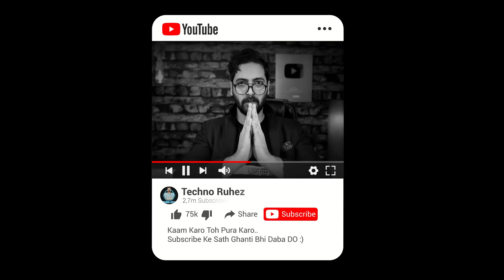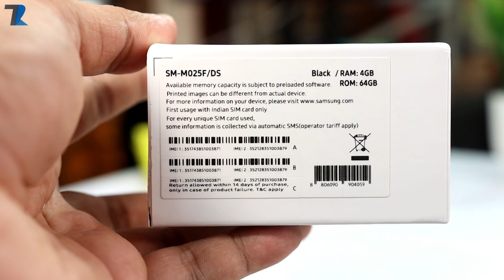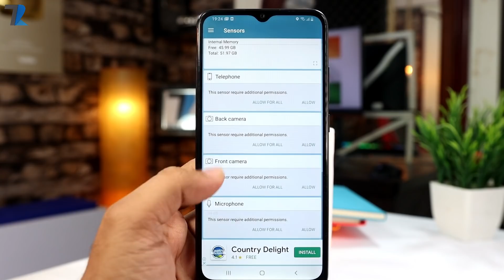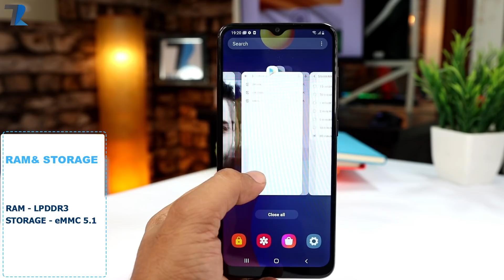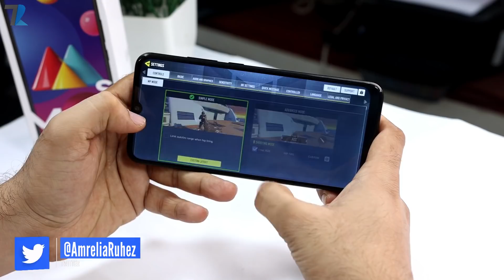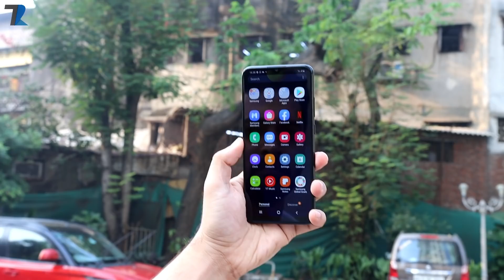Samsung Galaxy M02s Unboxing & Hands On💪 | 6.5” Screen, 5000mAh Battery | Giveaway 🔥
Hello Dosto is video me maine aap logo ko Samsung Galaxy M02s ki Unboxing aur Hands On diya hu..Umeed hai aapko video pasand aayegi..

Price :
3GB/32GB  - Rs. 8,999
4GB/64GB  - Rs. 9,999